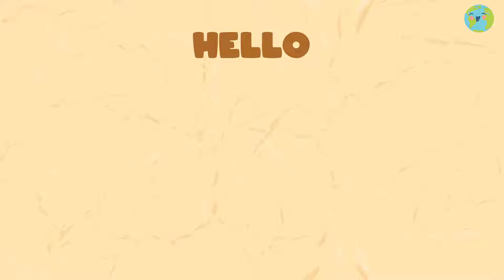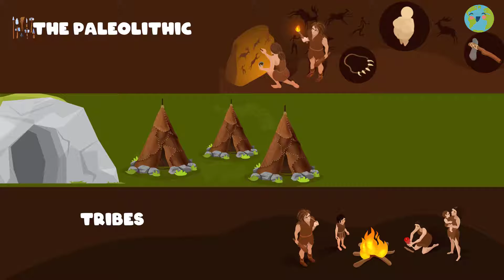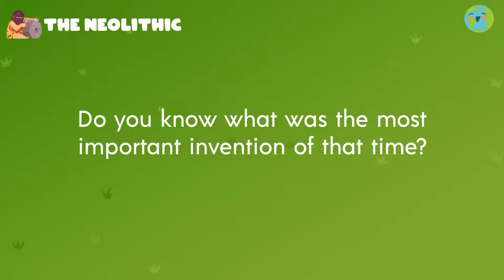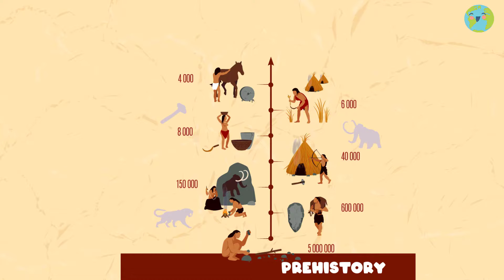Prehistory (Learning Videos For Kids)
Let's Explore Prehistory! (Fun World for Kids)
Calling all time travelers!  Ready to blast back in time and discover the amazing story of how humans began?  This video is your one-way ticket to PREHISTORY!

We'll journey back millions of years to learn about:

When the very first humans walked the Earth!
The Stone Age, where tools were made of stone and wood. ⛏️🪵
How the Stone Age is divided into different periods, like the Paleolithic, Mesolithic, and Neolithic eras.
The Age of Metals, where humans discovered the power of copper, bronze, and iron!
Get ready for cool animations, fun facts, and a whole lot of "wow!" moments as we explore the incredible world of prehistory!